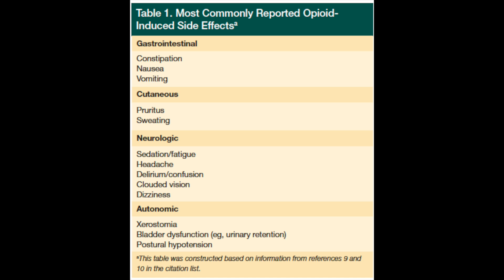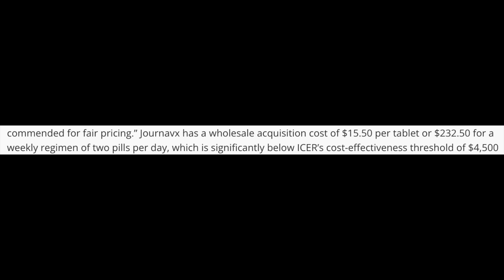Journavax - A New Treatment for Acute Pain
Journavax is the first new pain drug approved by the FDA in 20 years.

➡️ My other book - 'O.R. Confidential: Confessions of a Gen X Surgeon'

Journavax is a sodium channel blocker. Unlike opioid narcotics it is not addictive nor does it cause constipation. Currently it is approved for moderate to severe acute pain.